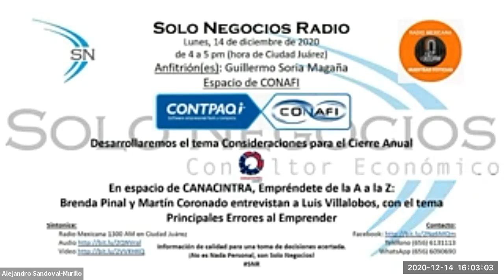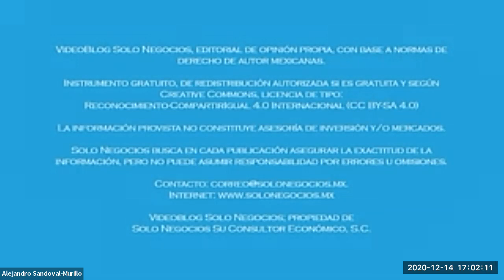[SNR] Solo Negocios Radio del 14 de diciembre de 2020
Tema: Consideraciones para el Cierre Anual.

En espacio de CANACINTRA, Empréndete de la A a la Z:
Brenda Pinal y Martín Coronado entrevistan a Luis Villalobos, con el tema Principales Errores al Emprender.